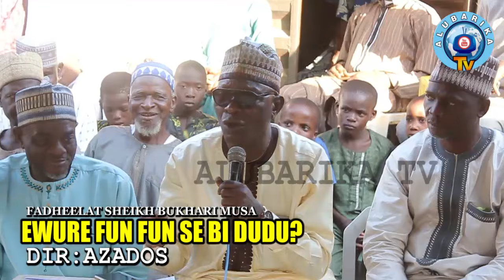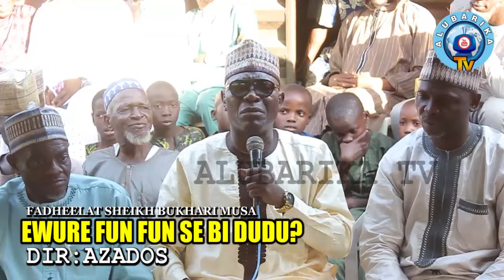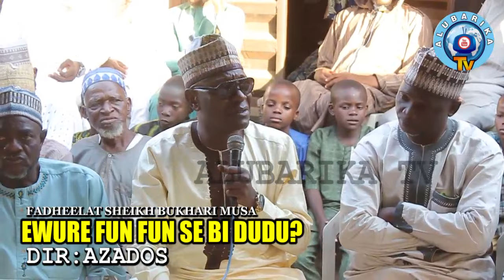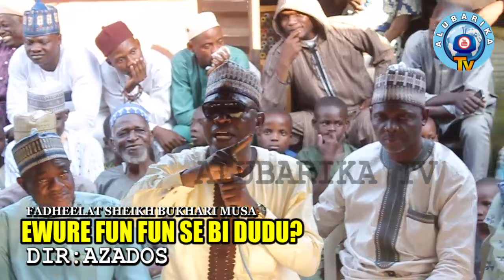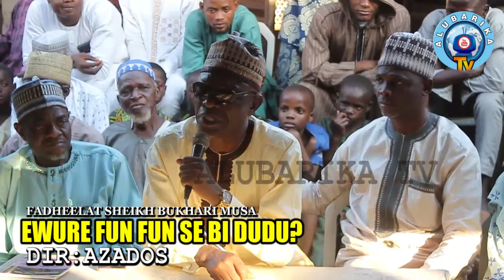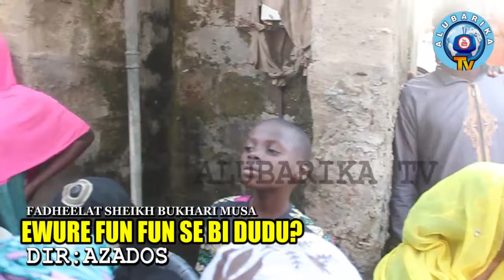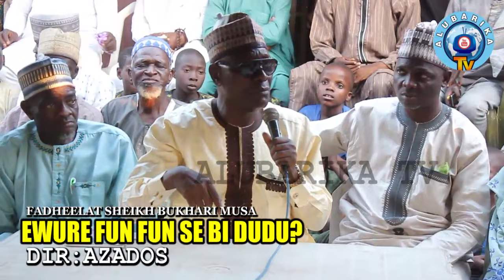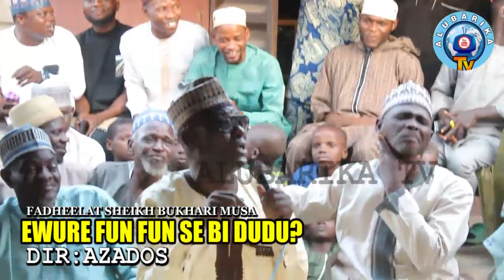EWURE FUNFUN SE BI DUDU. VERY INTERESTING LECTURES FIRE ALL OUR POLITICIANS AND PRESENT GOVERNMENT.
EWURE FUN FUN SE BI DUDU? BY FADHEELAT SHEIKH AL-IMAM BUKHARI MUSA AJIKOBI 1. VERY INTRESTING LECTURES FIRE 🔥 ALL OUR POLITICIANS. POWER BY AZADOS CINEMATOGRAPHY. PRODUCED BY ALUBARIKA TV 📺.